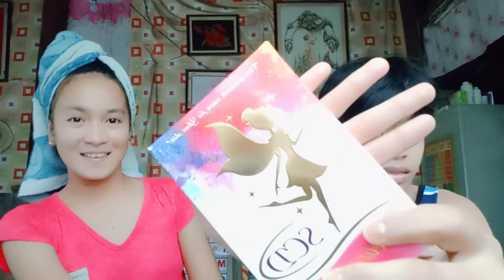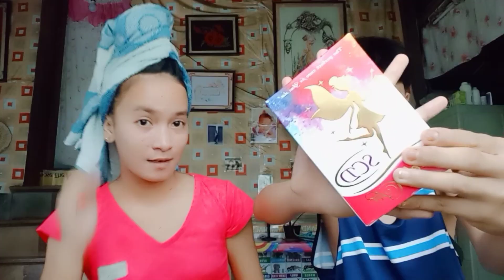MY NEW SKNCARE ROUTINE | Day and Night | Vlog#28 by Crysyle Rajamla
Hello World! It'smegayleng🇵🇭

Please don't forget to SUBSCRIBE @ click the bell button🔔to notify you everytime I upload or post a new video!Hope you enjoy this video👍 LIKE & COMMENT👇down below if you have any suggestions😇

God Bless and always keep safe😇